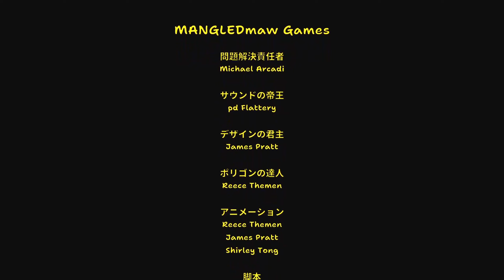【ホラゲー】#2 ビデオテープに録画された子供番組が不気味すぎた【ホラーゲーム実況】Amanda the Adventurer